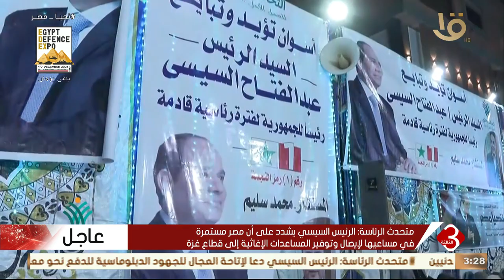نشرة الثالثة | التحالف الوطني يعقد مؤتمرا حاشدا في أسوان لدعم المرشح الرئاسي عبد الفتاح السيسي